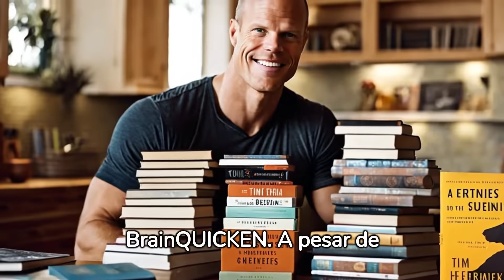Biografía de TIM FERRISS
La Inspiradora Biografía de Tim Ferriss: Innovador, autor y emprendedor exitoso.